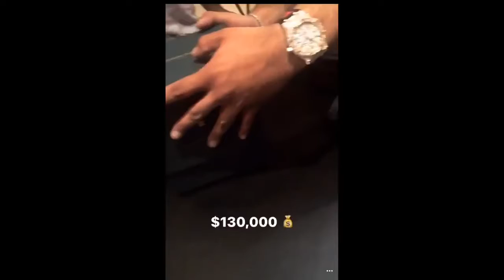Yo Gotti ''REACTS To Young Dolph Ferrari Buys $130K Diamond Rose Gold Watch Cash''